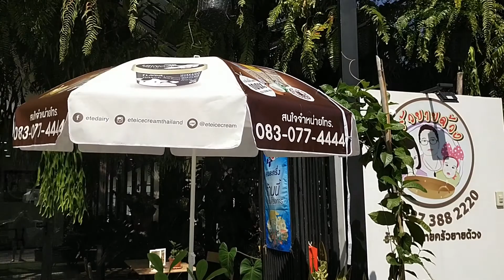ร้านขนมไทยครัวยายดวง คัดสรรคุณภาพEP.9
หลังจากทานข้าวเที่ยงแล้วก็หาของหวานใกล้ๆทาน นึกขึ้นได้ว่ามีร้านขึ้นชื่ออยู่ที่ อำเภอถลางนี้ด้วย ผมจึงพาแฟนมาเติมความหวานด้วยขนมหวานร้านครัวยายด้วง บรรยากาศดี บริการประทับใจ ร้านขนมหวานแนวคาเฟ่ถ่ายรูปสวยที่นี่เลย

ติดตามช่องทางอื่นเพิ่มเติม